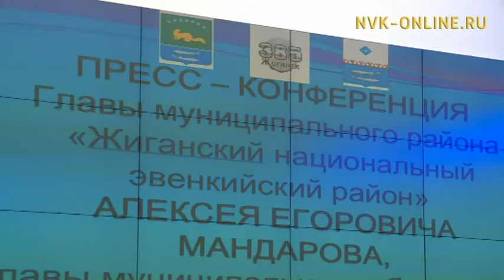Дьокуускайга Эдьигээн улууһун күннэрэ